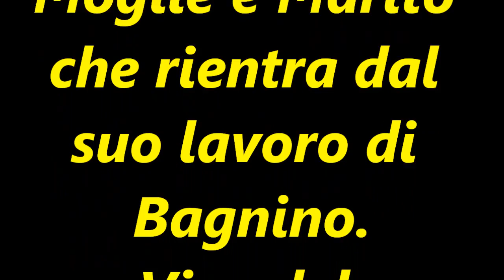Coppia scambista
Dialogo tra Marito che rientra dal suo lavoro di bagnino, e la moglie a casa che gli ha appena preparato poche cose da mangiare, ma poi succede che. Hard